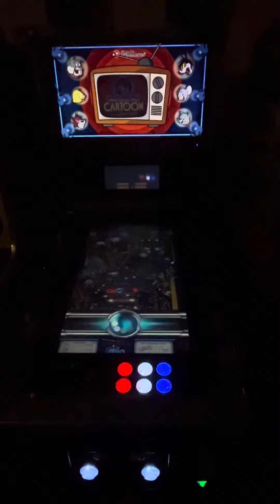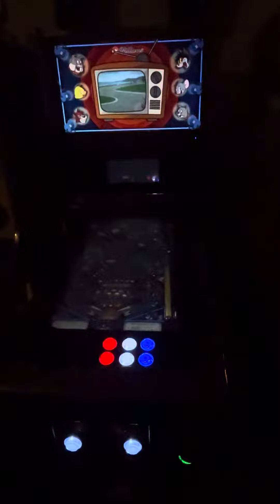Tom & Jerry VPX Virtual Pinball Arcade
Custom made VPX virtual pinball machine arcade
Tom & Jerry